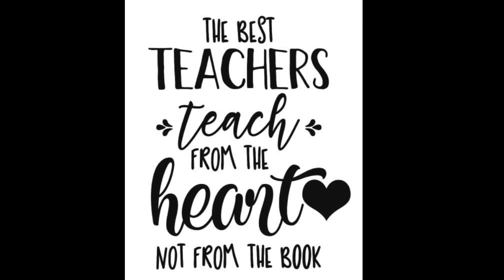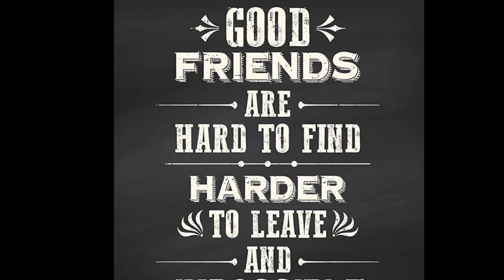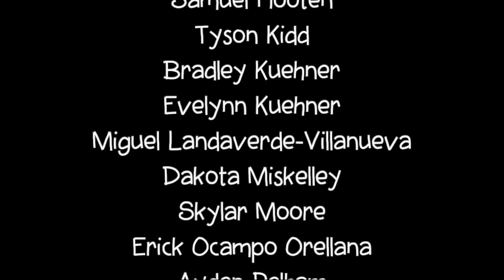Mr. Renew's End of the Year Video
This video shares sweet messages from students and highlights from their year with Mr. Renew!